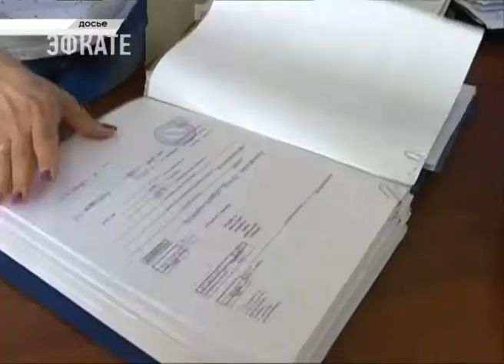Заседание коллегии Минтруда и соцразвития края прошло в Сочи. Новости Эфкате Сочи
На курорте специалисты со всей Кубани подвели итоги работы в сферах труда, занятости и социальной защиты региона с начала года. Курорт местом проведения совещания выбран по причине больших достижений в соцсфере, отметила вице-губернатор Анна Минькова.

Работа у министерства многоплановая, отмечает Минькова. От слаженной деятельности отрасли соцзащиты зависит благополучие незащищённых категорий граждан. Это дети, пожилые люди, инвалиды, малообеспеченные и многодетные семьи. Одних пенсионеров в крае полтора миллиона.

Сочи. Новости.
Телеканал Эфкате.